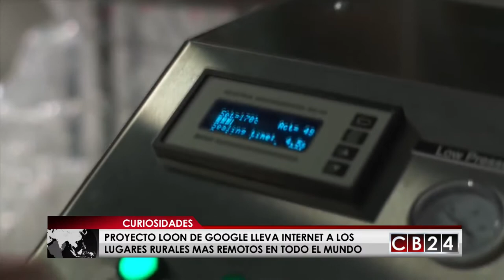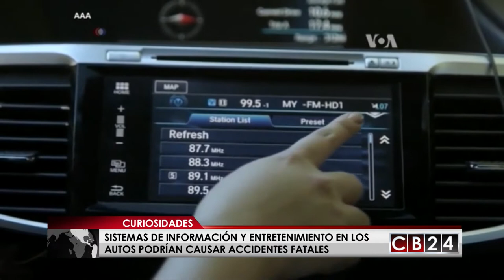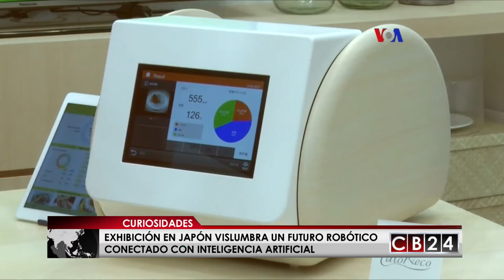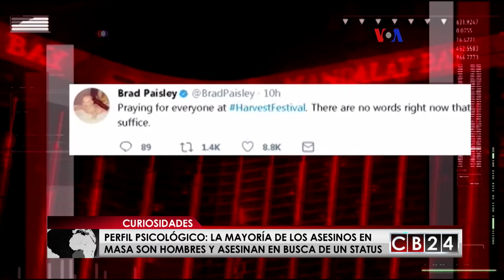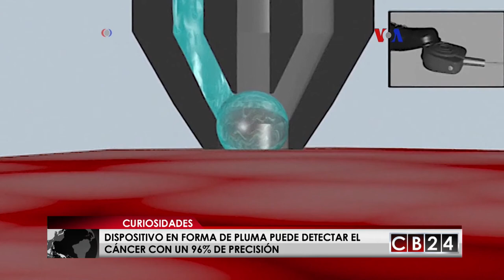CB24 Curiosidades: Edición 15 de octubre del 2017